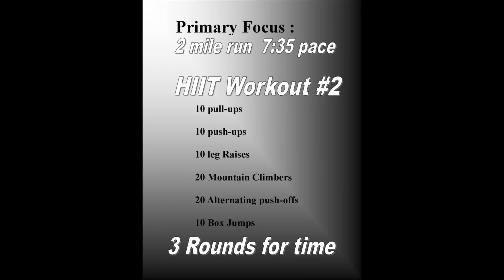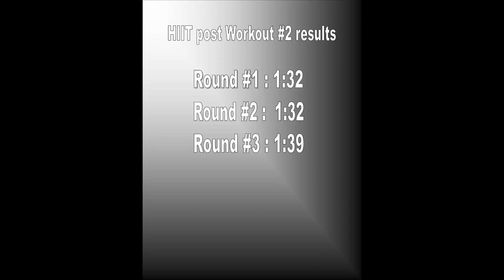HIIT workout Part 2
After running 2 miles I did this HIIT workout